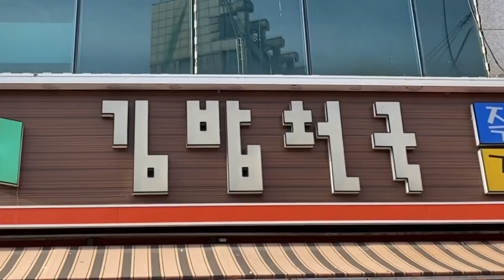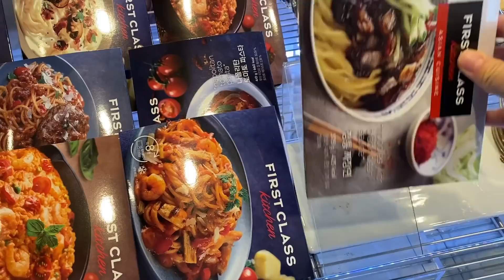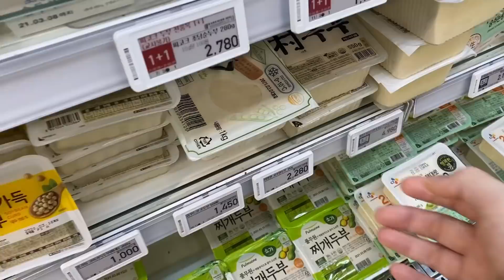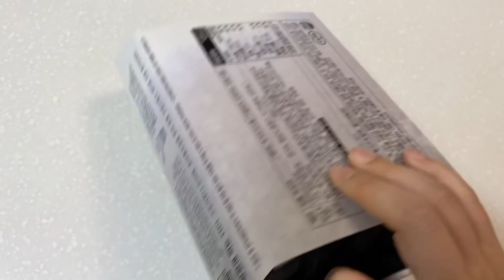먹방 브이로그 : 파리바게트에서 나온 짜장면, 김밥천국 김밥, 마파두부, 오리고기 월남쌈, 수제 샌드위치 (ft.비밀의 장소로 소풍가기) MUKBANG VLOG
안녕하세요~ 드디어 날씨가 조금씩 포근포근 해지고 있어요
그래서(?) 이번에도 이것저것 먹은 영상을 들고 왔습니다
소풍을 간 비밀의 장소는 포천에 있는 청계호수에요
사람도 없고 경치도 좋아서 슬슬 다녀오기에 추천드려요
그럼 재미있게 시청해주세요~ 항상 감사합니다 ❤️

🙏🏻 편집의 체력적인 한계로 인해 자막이 가출한 점 양해 부탁드려요. 대신에 영상 자체에 신경을 쓰면서 좀 더 재미있게 찍으려고 노력하고 있습니다

🐽 시골에 살아서(집 주변이 논밭산) 작은 시내까지 걸어가면 한시간 정도 걸리기 때문에.. 그래서 음식이 식기 전에 밖에서 먹는 장면이 많은 점 양해 부탁드립니다 (배달이 되는 음식이 거의 없고 있더라도 배달비가 기본 5,000원 정도라 많이 아까워요)

🎥 사용장비: 소니 액션캠 X3000R, 아이폰11, 미미님 팔손각대